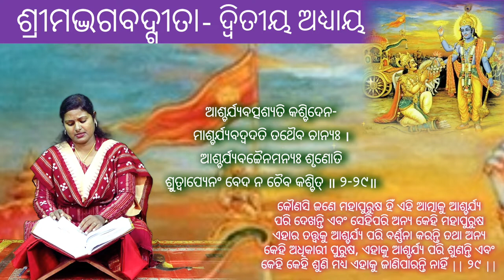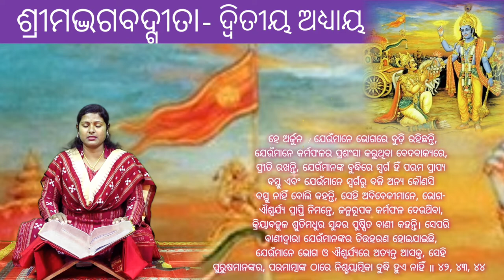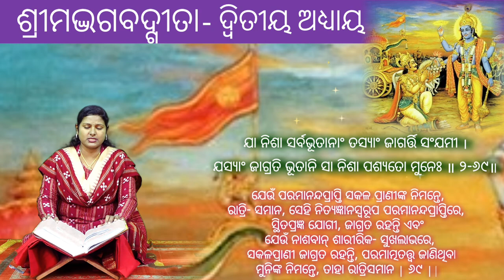Shrimad Bhagwat Gita Chapter 2 : with Odia meaning by Bhanulata Behera. Direction-Surendranath Samal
Shrimad Bhagwat Geeta Chapter 2: SankhyaYoga. Total 72 verses with meaning in Odia by Bhanulata Behera

Shrimadbhagabadgita || श्रीमद्भगदगीता ।। ଶ୍ରୀମଦ୍ଭଗବଦ୍ଗୀତା ।। Singer- Bhanulata Behera

Bhanulata Behera YouTube channel presents  Shrimad Bhagabad Gita in Odia for the first time

► Video Credits

• Name - Shrimadbhagabadgita.. Chapter 2 ( ଶ୍ରୀମଦ୍ଭଗବଦ୍ଗୀତା- ଦ୍ଵିତୀୟ ଅଧ୍ୟାୟ ) ( श्रीमद भगवत गीता - द्वितीय अध्याय)
• Singer - Bhanulata Behera
• Book followed - Gita press , Gorakhpur
• Music Arrangement- Binod Kumar Sethi
• Dubed at -FTI Studio (Cuttack)
• Praducer & Directer -Surendranath Samal
• Production House - BHANULATA BEHERA